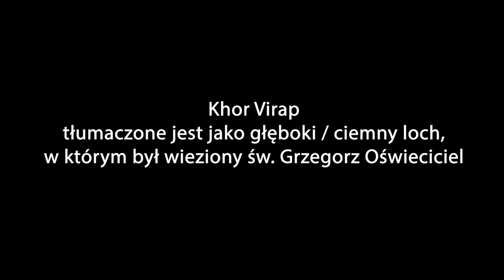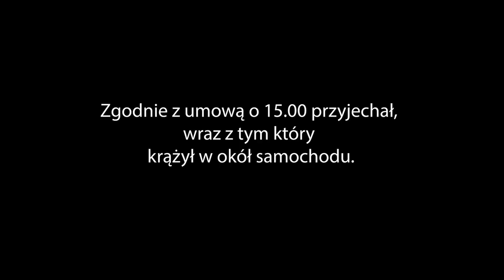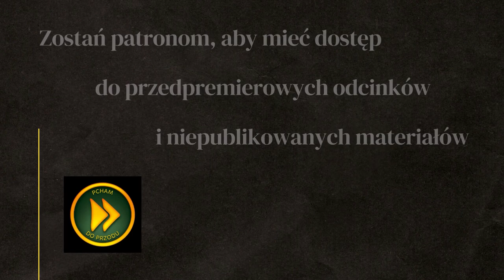NASZ PIES PADŁ OFIARĄ W ARMENII - Khor Virap, Góra Ararat i Katedra Zvartnots - VANLIFE 4X4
Porwali naszego psa dla okupu, zażądali 100$. Zanim jednak do tego doszło odwiedzamy Khor Virap, Górę Ararat i Katedrę Zvartnots, znane atrakcje Armenii.

0:00 - Katedra Zvartnots, Erywań
3:14 - Góra Ararat w Armenii
3:35 - Khor Virap, Armenia
11:30 - porwanie psa w Armenii